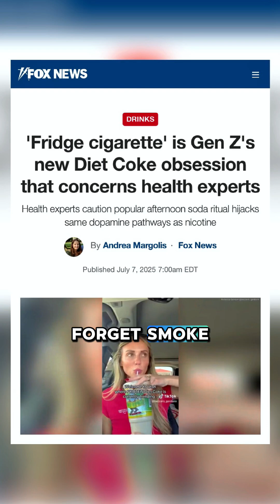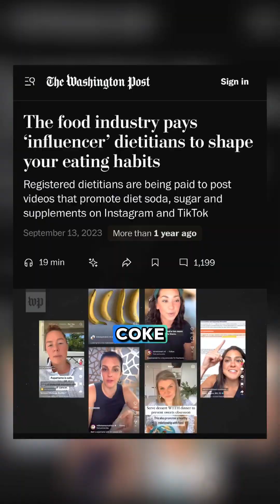The Dark Truth Behind Gen Z’s Diet Coke Obsession.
Is Diet Coke just a fun Gen Z ritual, or a new kind of health trap?

The “fridge cigarette” trend — sipping cold Diet Coke as a midday fix — is blowing up online. But what if that sweet, fizzy moment is messing with your brain and body?

Here’s what the science says:
 • Aspartame may hijack dopamine like nicotine
 • A 14-year study linked 1 can/day to a 38% higher risk of type 2 diabetes
 • Diet soda can disrupt your gut, spike insulin, and confuse metabolism
 • And no, “0 calories” doesn’t mean 0 consequences

Let’s rethink what we normalize.
Is Diet Coke just a drink… or the next dopamine trap?